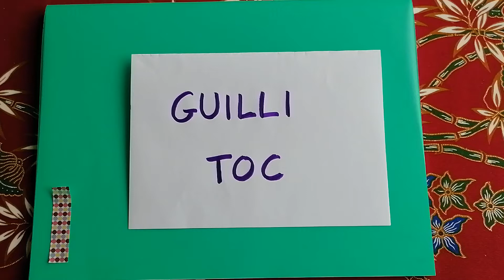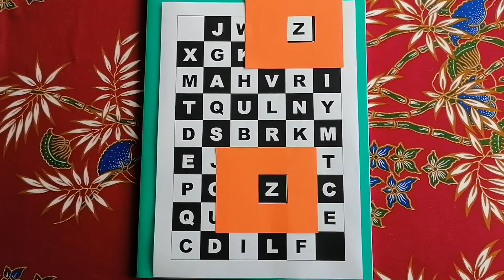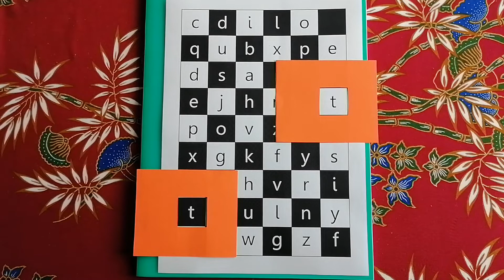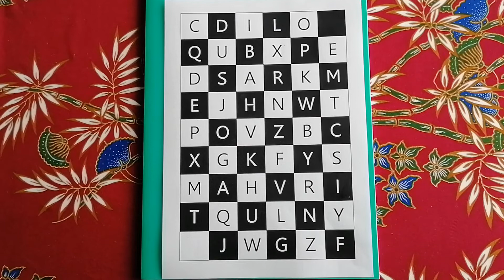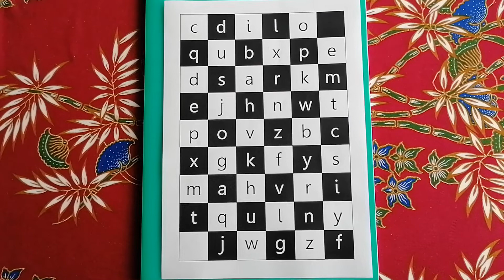Guilli Toc : jeu d'observation et de rapidité.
Travailler la mémoire et la perception visuelle en jouant au Guilli toc